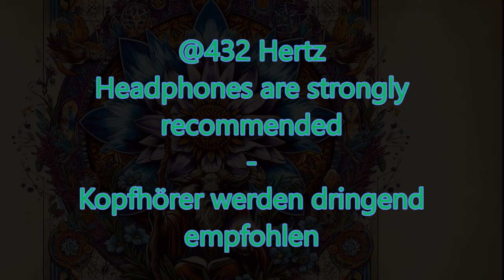Freie Hypnose für Persönliches Wachstum - Free hypnosis for personal growth